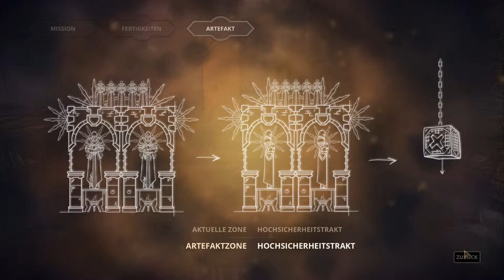Styx: Master of Shadows #20 - Schlaf ruhig, Großer ✪ Let's Play Styx Master of Shadows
✪ Videobeschreibung ✪
Wir sind immer noch im Gefängnis, doch nicht mehr weit weg von der Zelle, in dem sich unser Freund befindet. Ein paar Schaben, Wachen und ein paar Orcs machen uns das Leben schwer aber irgendwie schaffen wir es bis kurz vor die Zelle, was dann geschieht seht ihr in der nächsten Folge.
  ◉ Wenn euch meine Videos gefallen, könnt ihr mir gerne ein
      "gefällt mir" bzw. ein Kommentar da lassen.
      Wenn euch das nicht ausreicht könnt ihr mich natürlich auch
  ◉ Ich bin jederzeit offen für Tipps, Tricks, Feedback und Kritik.
✪ Styx - Master of Shadows ✪
  ◉ Publisher/Entwickler: Focus Home Interactive/Cyanide
✪ Anschauen ► Kaufen ✪
Wenn euch das Spiel gefällt, dann unterstützt doch bitte die Entwickler und kauft es euch.